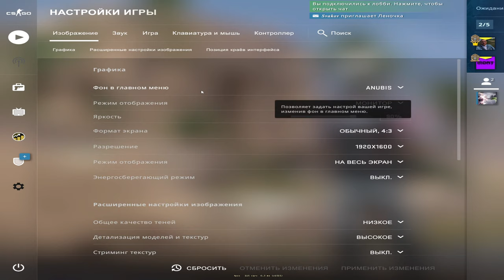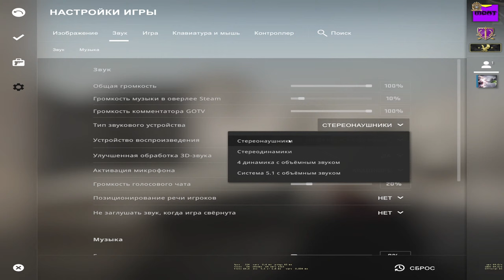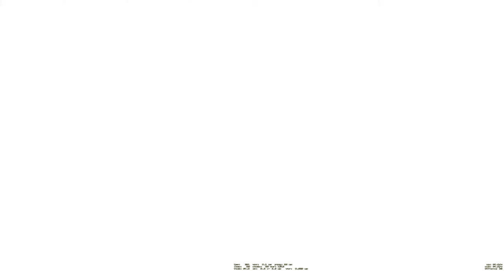Прямая трансляция пользователя Pavel Nazimov